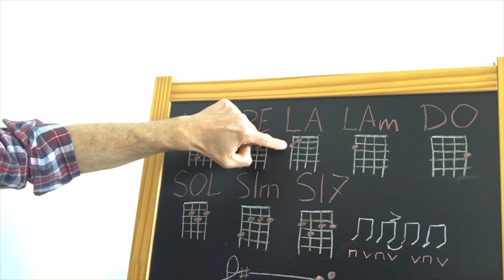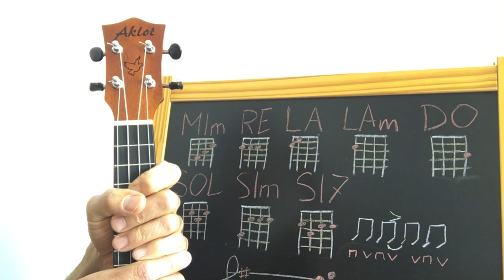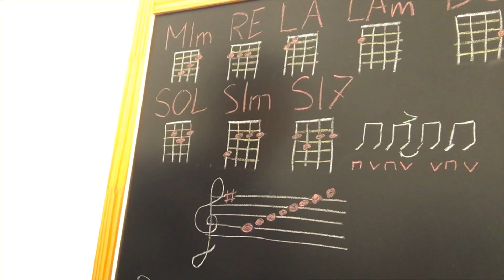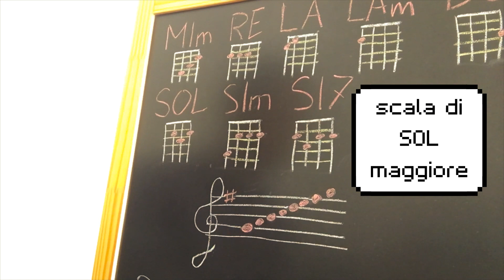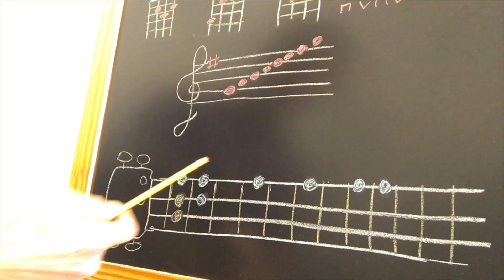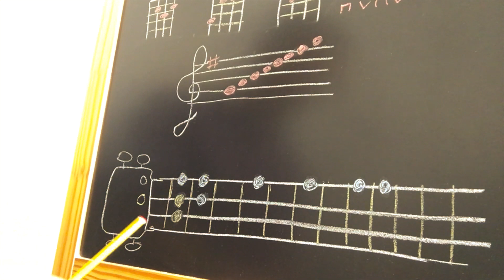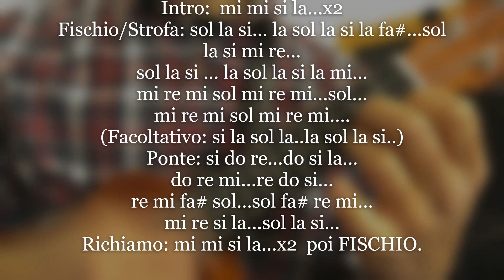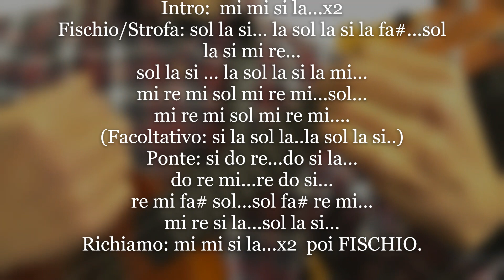Ukulele corso base-LEZIONE 9 "Spaghetti Western"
Nona lezione di:
UKULELE CORSO BASE
(corso strumentale per avere le basi dell'ukulele)
Ciao da Andrea!
In questa lezione impareremo la scala di SOL maggiore...grazie al brano tratto dalla colonna sonora del film "LO CHIAMAVANO TRINITA", capolavoro del filone "spaghetti western", con i mitici Bud Spencer e Terence Hill.
Nel genere "spaghetti western" questo film, insieme a molti altri(vedi Sergio Leone), le colonne sonore giocarono un ruolo principale(vedi Ennio Morricone), e questo brano scritto da Franco Micalizzi è divenuto celebre...il mitico FISCHIO...rimane in testa!
Per questa lezione ecco una versione da mè arrangiata per ukulele, suoneremo accompagnamento e melodia.

Accordi usati: MIm  RE  LA  LAm  DO  SOL  SIm  SI7
Strumming: giu   giu-su    su-giu-su (D  DU  UDU)

Sequenza accordi:
Intro=MIm/RE x4
Fischio=MIm  RE  MIm  RE  MIm  LA   DO
MIm/SOL  LA/DO
MIm/SOL  LA/DO
Strofa= MIm  RE  MIm  RE MIm  LA  DO
MIm/SOL  LA/DO
MIm...
Ponte= RE  LAm  DO  SOL

MIm/SIm  DO/SOL
LA  SI7
Richiamo all'intro= MIm/RE x2
MIm/SOL  LA/DO
MIm/SOL  LA/DO
MIm...

Melodia
(note con puntini vanno tenute lunghe)
"Intro"
mi mi si la...mi mi si la...
"Fischio"
sol la si...
la sol la si la fa#...
sol la si mi re...
sol la si...
la sol la si la mi...
mi re mi sol mi re mi...sol...
mi re mi sol mi re mi...
(parte facoltativa: si la sol la...la sol la si...)
"Strofa"
sol la si...
sol la si...
"Ponte"
si do re...
do si la...
do re mi...
re do si...
re mi fa# sol...
sol fa# re mi...
mi re si la...
sol la si...
"Richiamo all'intro"
mi mi si la...
"Fichio"
sol la si...
sol la si...

E ora. FAGIOLATA ALL TRINITA !!!
BUON DIVERTIMENTO E ALLA PROSSIMA!!!

QUI IL LIBRO "Prime Melodie All'Ukulele".
Dedicato ai principianti

SITO WEB per info e LEZIONI di UKULELE in VIDEOCHIAMATA.

UKULELE USATO NEL VIDEO
AKLOT taglia SOPRANO
QUI nella versione CONCERTO
QUI nella versione TENORE
QUI nella versione (unica) CONCERTO per MANCINI
METRONOMO MECCANICO PROFESSIONALE